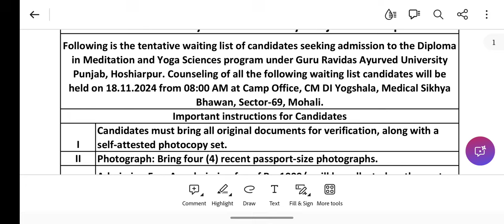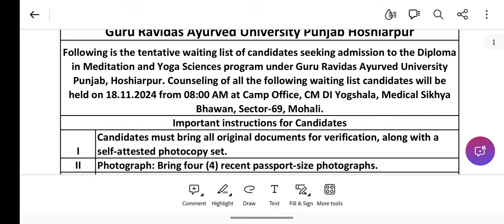GRAU , Yoga Diploma Waiting List || Counselling 18 Nov